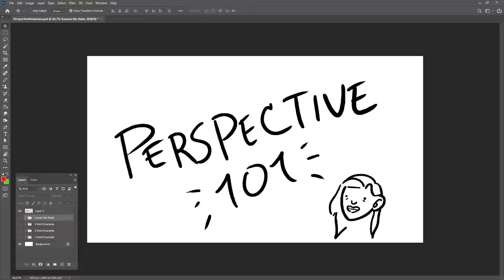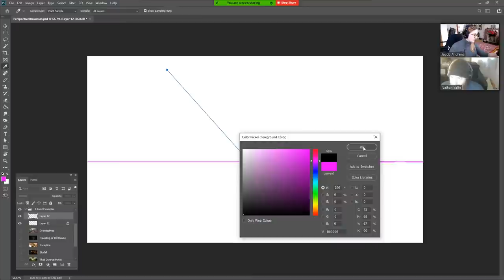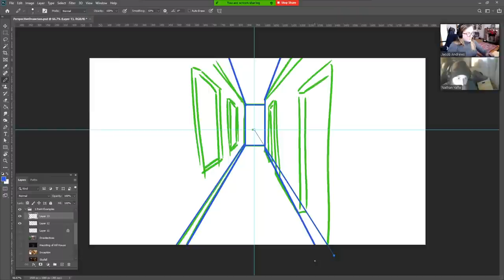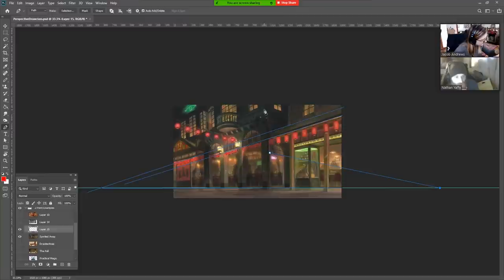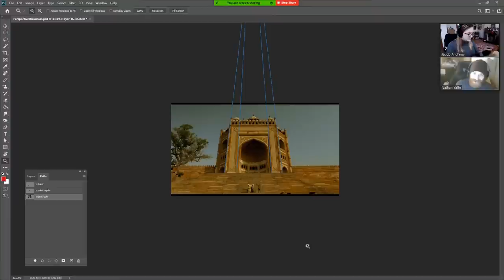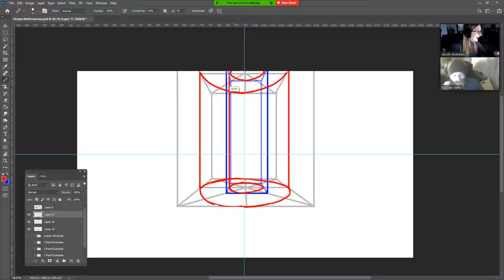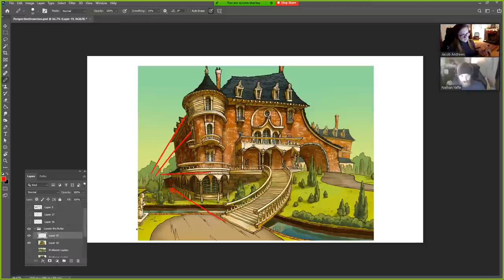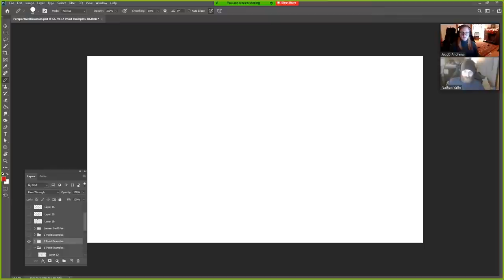Drawclass With Julia: Perspective! 12/18/2020